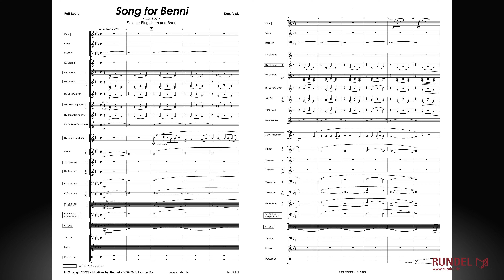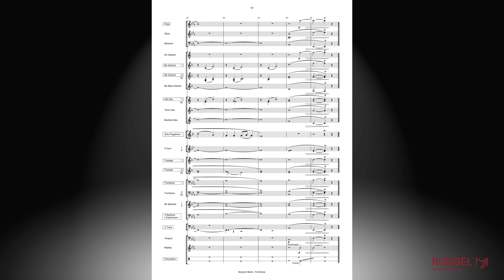Song for Benni | Kees Vlak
* RUNDEL Basic Sound Serie Grad 2+ (Musik für jede Blasorchester-Besetzung - von S bis XXL) *

Das Stück „Song for Benni“ hat Kees Vlak gewissermaßen als „Morgengabe“ für Thomas Rundel anlässlich der Geburt seines Sohnes Benedikt komponiert. Das Flügelhorn spielt eine einfache, zu Herzen gehende träumerische Melodie, die vom Orchester mit zarten Akkorden sehr eindrucksvoll begleitet wird. Nach mannigfaltigen Abwandlungen, einigen düster überschatteten Zwischentakten im Orchester und einer kurzen überleitenden Kadenz im Flügelhorn verklingt das Stück nach einer Reminiszenz des Anfangs im zarten Piano. Insgesamt verlässt das Stück nie den Schwierigkeitsgrad der Mittelstufe. Da der Solist sich ebenfalls im mittleren Tonumfang bewegt, können auch weniger fortgeschrittene Bläser die Solostimme mühelos bewältigen.

Der „Song for Benni“ kann Jahreskonzerte und Festveranstaltungen im unteren Leistungsbereich außerordentlich bereichern. Darüber hinaus wird auch in großen Bläserkonzerten dieses zarte Werk seine Hörer finden und viel Vergnügen bereiten.